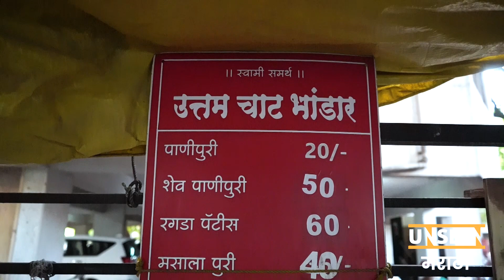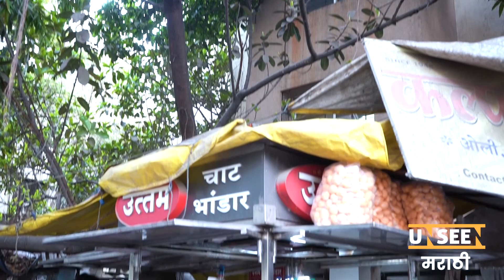पुण्यातील ५० वर्ष जुनी पाणीपुरी तुम्ही खाल्लीत का | 50 Years Old Pani Puri In Pune At Tilak Road